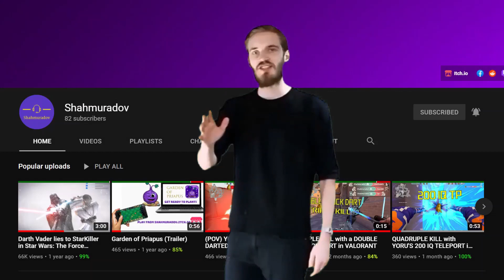*chuckles* I'm in danger (COMPILATION) | Funny moment in VALORANT #14